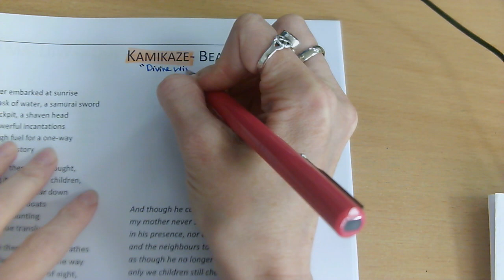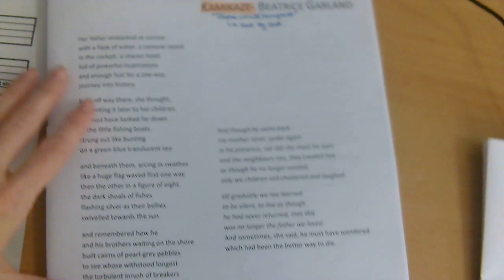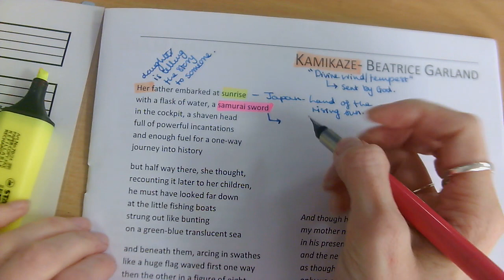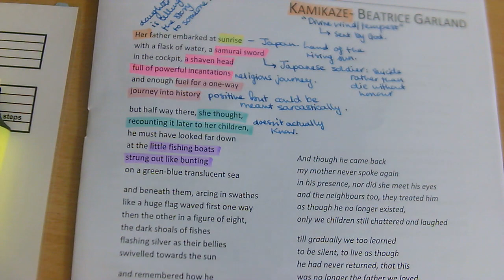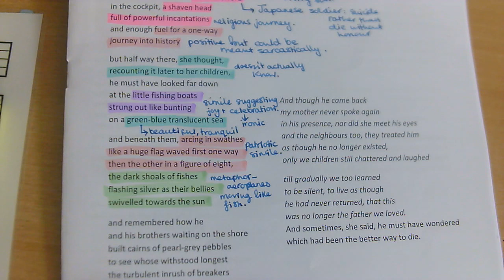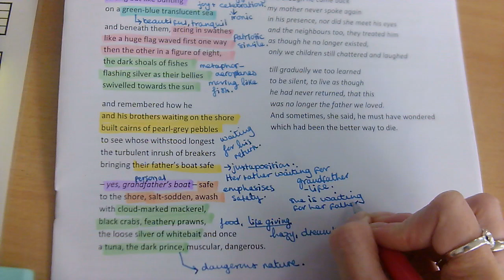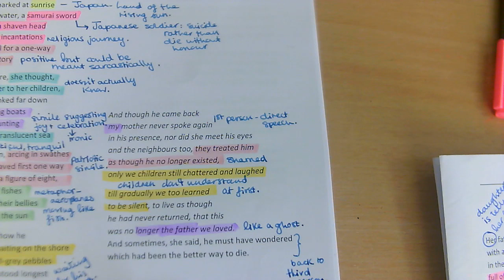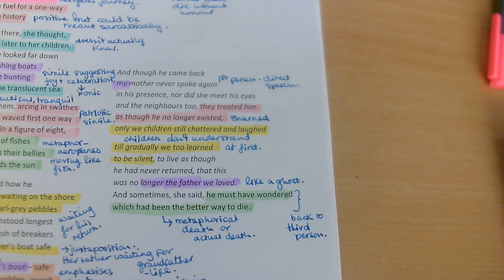Notes on Kamikaze for AQA GCSE English Literature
Use these notes to supplement what you have from last year or to catch up on work missed/ revise